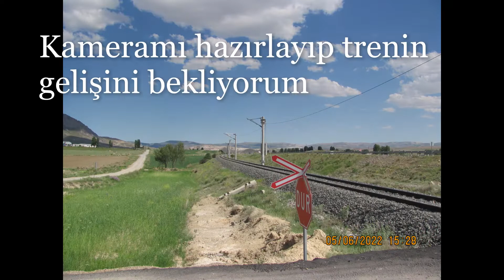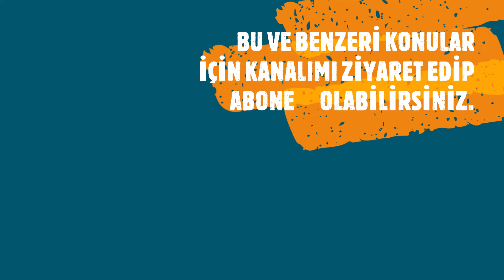DE 24000 LOKOMOTİFİN SÜZÜLE SÜZÜLE GELİŞİ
YÜK TRENİNİN DE 24000 LİK MAKİNA İLE DAĞLARIN ETEKLERİNDEN GELİŞİ